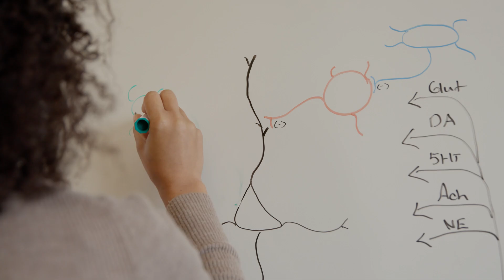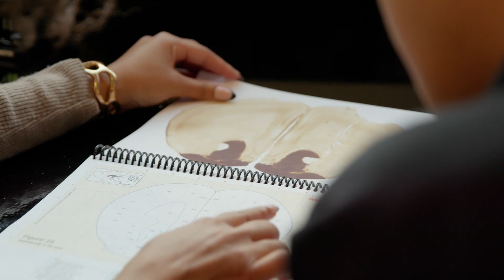Meet neuroscientist Brielle Ferguson, PhD | Boston Children's Hospital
Brielle Ferguson, PhD, wants to understand what cells in the brain control attention — affecting how we think, plan, and make decisions. She hopes this will open a path to better treatments for disorders that cause cognitive dysfunction. She talks about “zooming in” in science — finding magic in the small details — but also “zooming out” to keep in mind the larger question that’s being asked. A co-founder of Black in Neuro, Ferguson also wants to empower underrepresented minorities in science.
Learn more about Brielle Ferguson’s quest to understand how the brain controls attention

▶Meet the Expert:

Brielle Ferguson, PhD
Researcher, F.M. Kirby Neurobiology Center and Department of Genetics,

▶Program mentioned:

F.M. Kirby Neurobiology Center